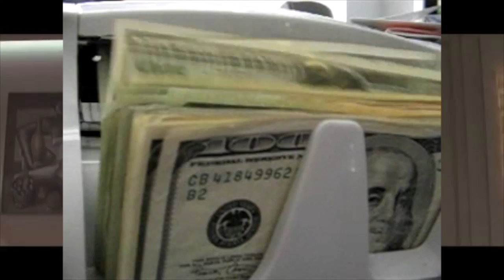it was all dream,,,,,jay dizafor,,,,M.M new hip hop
hip hop music/all hip hop rep